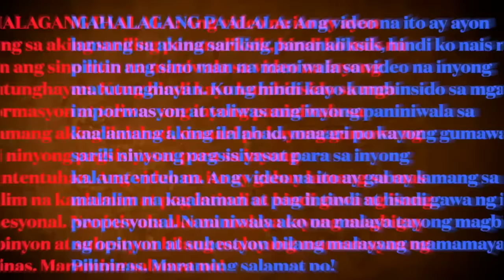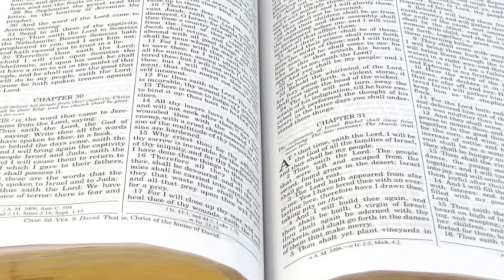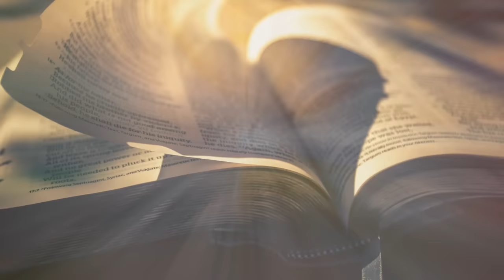PAANO UMABOT SA MILYON MILYON ANG MGA KAANIB NG IGLESIA NI CRISTO?DITO PALA SILA NAGSIMULA ANG LAHAT